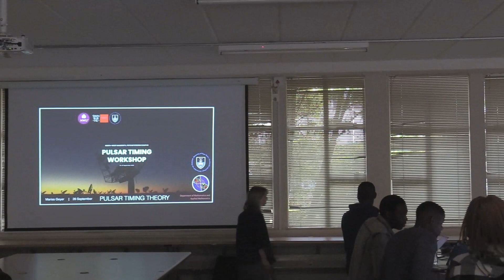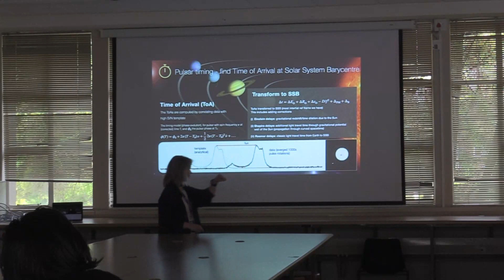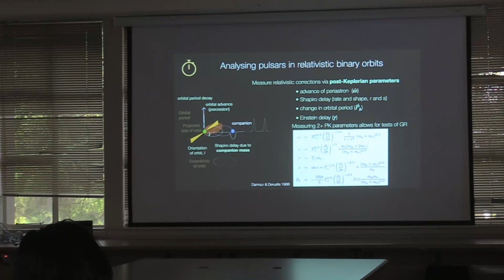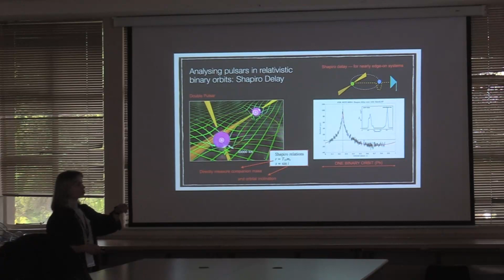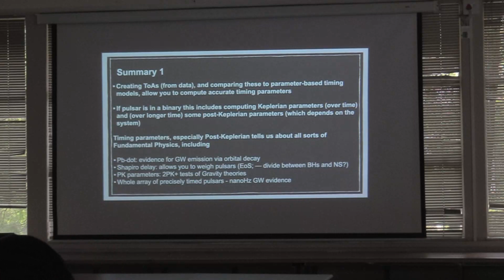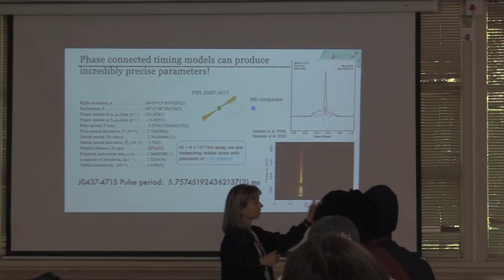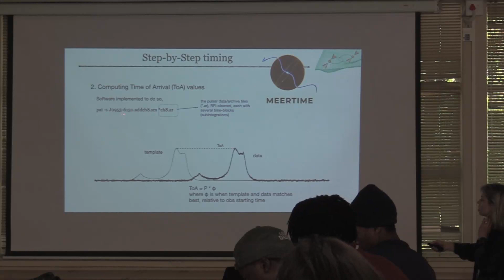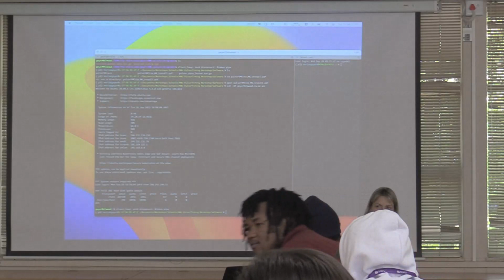Pulsar Timing Principles -- Dr Marisa Geyer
Prof Marisa Geyer's talk introducing the basics of pulsar timing, delivered at the Pulsar Timing workshop held at North-West University, Potchefstroom, South Africa, on 25-27 September.